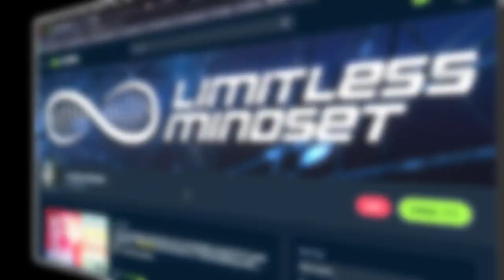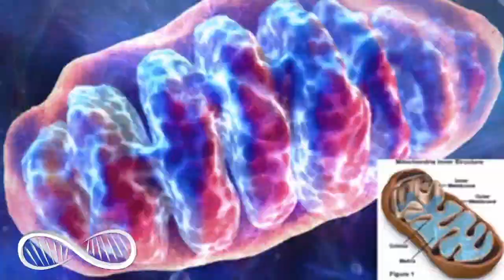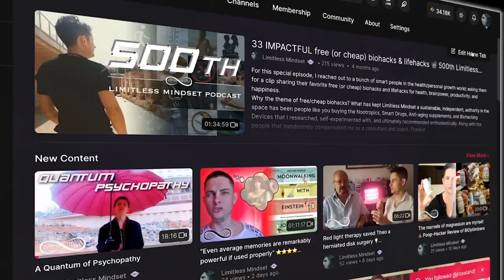The Mindset War Against Cancer 🎙️ Interview with JT of Cancer and Chill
JT has been battling cancer, a rare form of soft tissue sarcoma, for over 6 years. He was told by his doctors...
“It’s late-stage and we don’t have a cure"
And he’s still above ground over half a decade later. In this podcast, we explore the kind of mindset crucial to dealing with the enormity of a cancer diagnosis and I explain why If I were diagnosed with cancer I would refuse conventional treatment.

Confused?